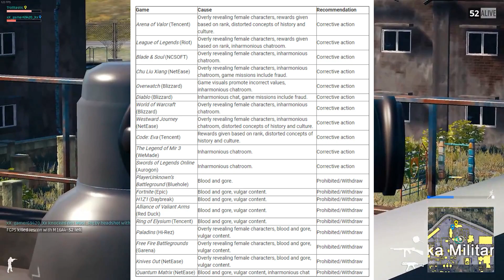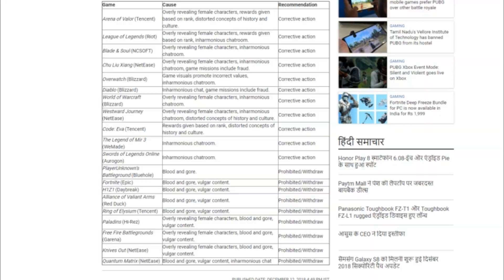(hindi) PUBG BANNED IN CHINA! INDIA NEXT???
Hey all, just wanted to tell you guys what i have heard and wanted to know your opinions about it.